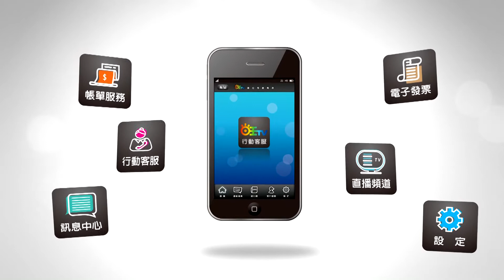世新新聞 全國身心障運動會奪9金16銀 嘉市代表隊辦慶功宴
110年03月17日 (三) 世新新聞

全國身心障運動會奪9金16銀 嘉市代表隊辦慶功宴

109年全國身心障礙國民運動會，嘉義市獲得奪9金16銀9銅的好成績，嘉義市政府為表揚同時慰勞領隊、選手及教練，16日晚間特別舉行慶功宴，現場由市長黃敏惠親自頒發獎勵金表揚績優教練與選手，期許他們未來再接再厲，超越自我，再創佳績。